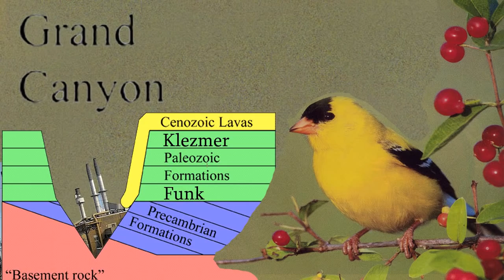Tweet Tweet (Official Music Video) - Abraham Inc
Abraham Inc.'s mesh of funk, klezmer and hip-hop finds its visual partner in this animation produced by 99 Hooker. David Krakauer's collection of kitsch dolls - a motley crew of stereotypes, cartoons and absurdities - drift and dance world through a mash-up of geography, time and culture. Dark an ddelightful.